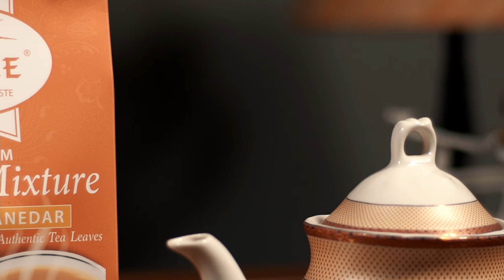Prime Family Mixture Karak + Danedar